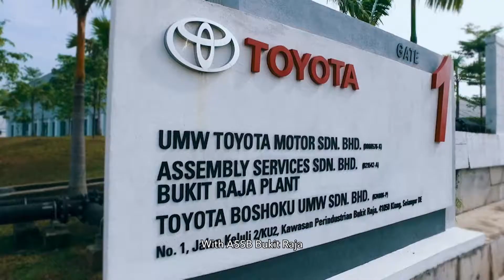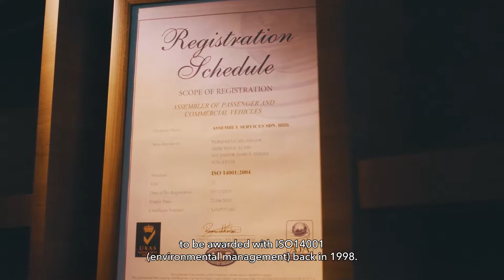TOYOTA ASSB PLANT 50TH ANNIVERSARY 2019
Client : ASSB TOYOTA
Prod House : Mastermind Group
Producer : Jehan Miskin
Director : Azizi Chunk Adnan
Script : Azizi Chunk Adnan
DOP : Sadiq Zulkifli